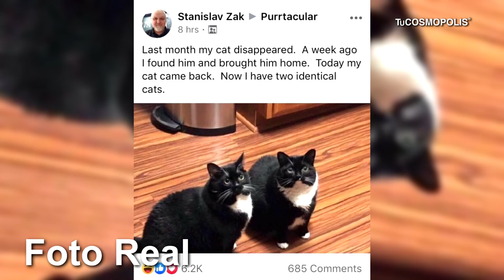El CASO del GATO del que TODO MUNDO HABLA